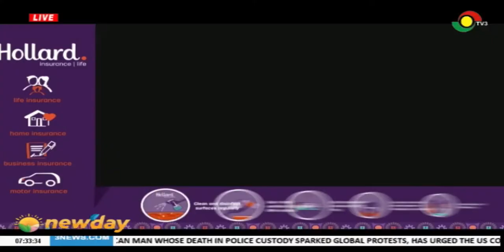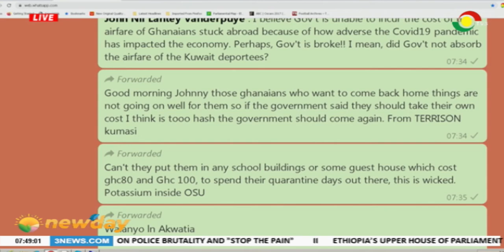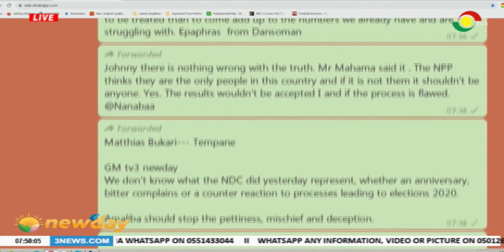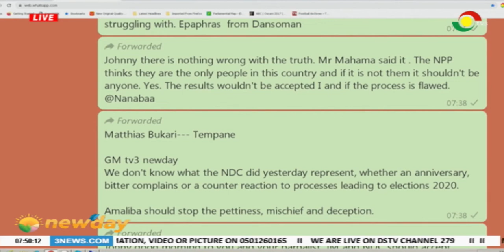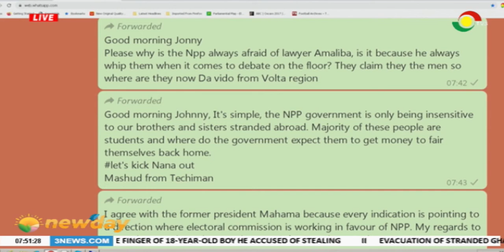NEWSPAPER REVIEW - 11/6/2020